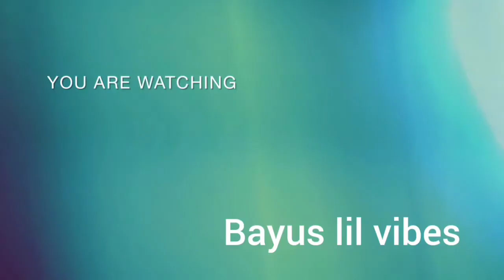Weekend vibes#Pallickal Eerattil Vallabhan kunnu River#funday